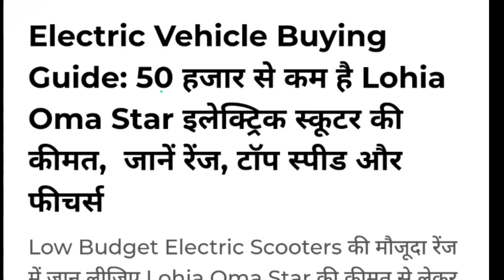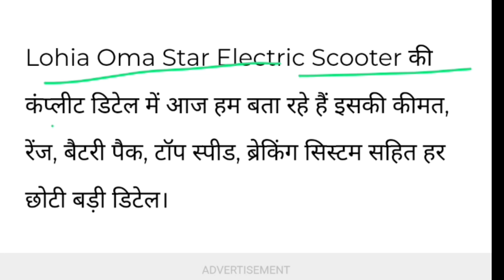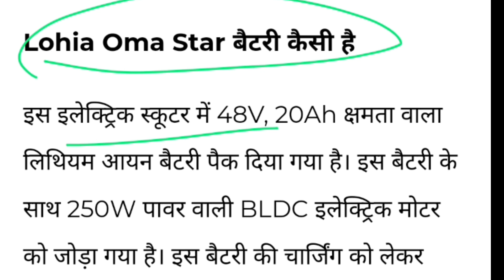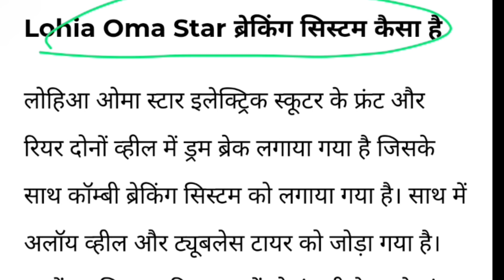भारत का सबसे सस्ता इलेक्ट्रिक स्कूटर🔴 | 41,444 रुपये!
Live- Dumri
Home- Dumri Dist- Giridih
State- Jharkhand